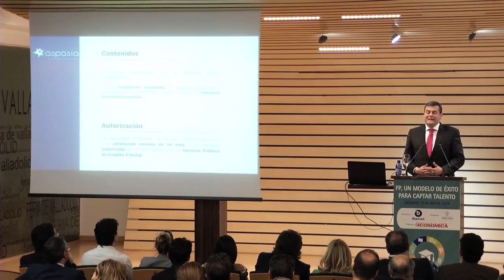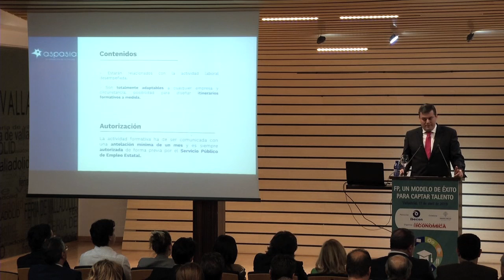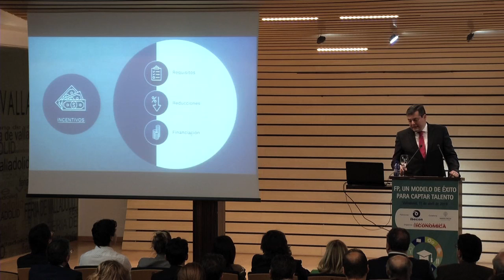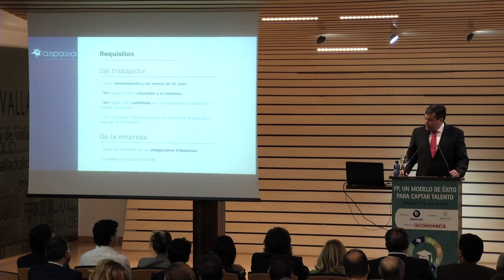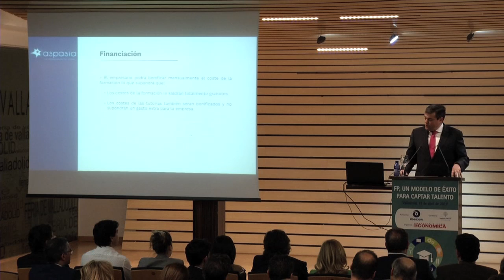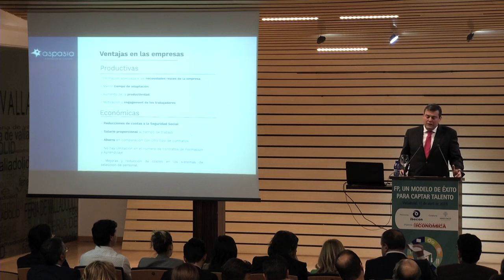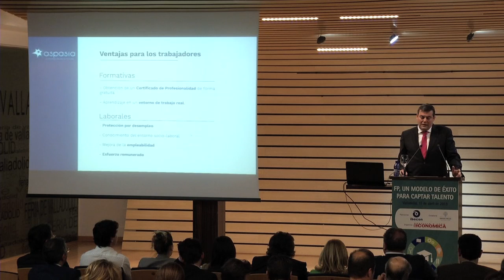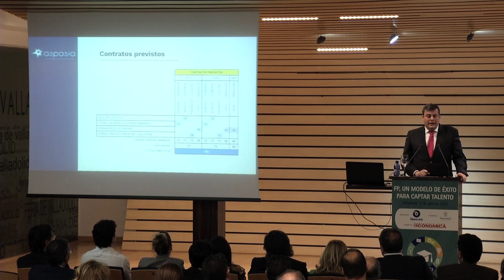Jornada completa: FP, un modelo de éxito para captar talento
César Pontvianne, presidente de Empresa Familiar de Castilla y León (EFCL), anunció que la Fundación de su agrupación va a impulsar la FP Dual en colaboración con la Consejería de Educación, durante la inauguración de la jornada FP, un modelo de éxito para captar talento organizada en Valladolid por Castilla y León Económica, con el patrocinio de Ibecon y la colaboración de esta asociación de empresarios.